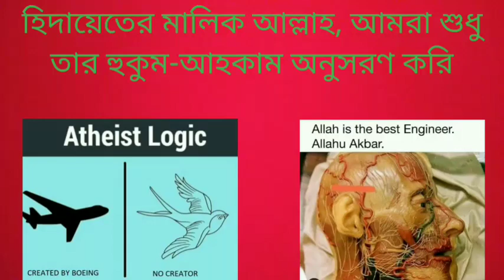দাসপ্রথা কি ইসলাম শুরু করেছে নাকি আরবে আগে থেকেই দাসপ্রথা চলমান ছিল? ইসলামকে দায়ী কেন করা হয়?